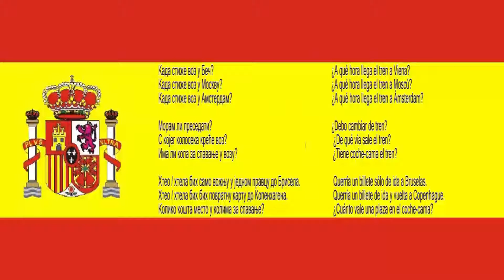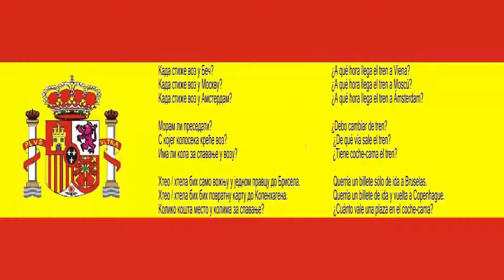Srpsko Spanski za pocetnike 33